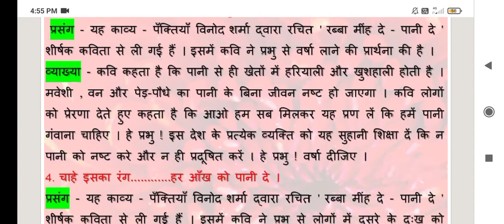पाठ-10 रब्बा मींह दे -पानी दे class-8